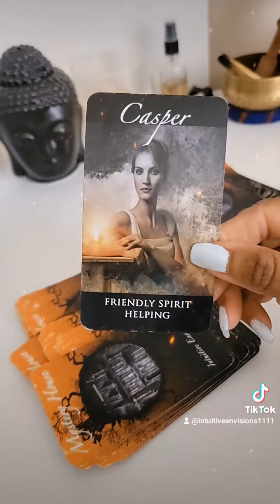They are watching to see your next move?